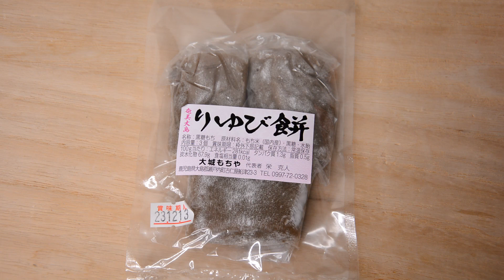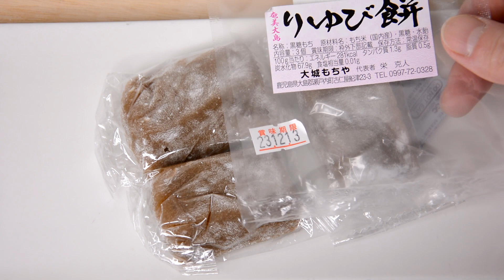奄美大島 りゆび餅 【奄美大島のおやつ】 Amami Oshima Riyubimochi Amami Oshima sweets